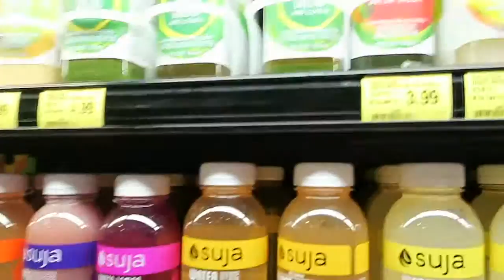LET'S BE ACTIVE | VLOG 30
THERE WAS SOME FLOODING IN HOUSTON THIS WEEK. AND I SPENT SOME TIME TRYING TO EXERCISE AGAIN. AND FAMILY BIRTHDAYS ARE A NORM.